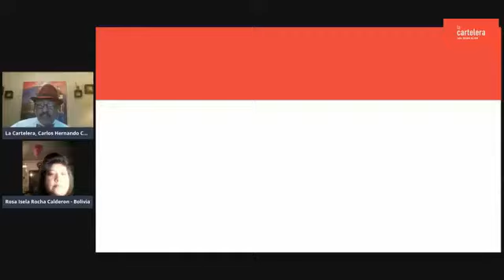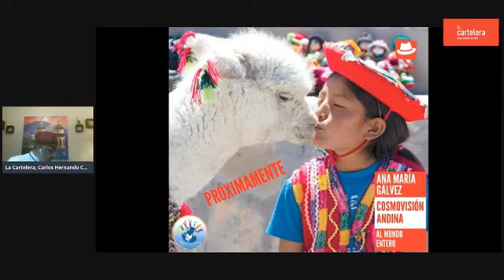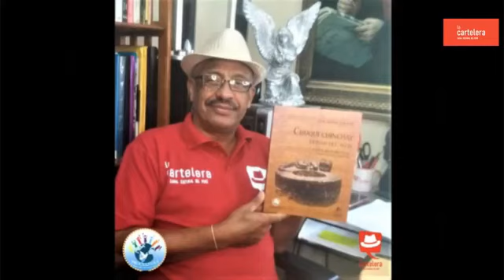EDUCACIÓN / "Congreso Internacional para Profesionales en Educación" con Rosa Rocha en La Cartelera.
EDUCACIÓN / "Congreso Internacional para Profesionales en Educación" con Rosa Isela Rocha (Bolivia) en La Cartelera, Canal Educativo Cultural del Perú.
Rosa es Directora área de artes escénicas. Declamadora latinoamericana en Atnace - Asociacion Taller Nacional de Arte y Cultura Expresiones. Presidente del Consejo Departamental de Culturas, La Paz, Bolivia.
🔴 SÍGUENOS
▶ Miércoles, 9 pm (Lima), Coloquio Literario en vivo con Claudia Figueroa
Carlos Hernando Castro
¡Educación y Cultura para el Perú!